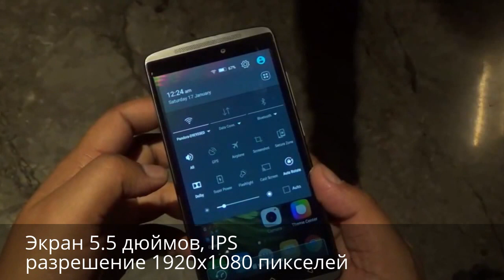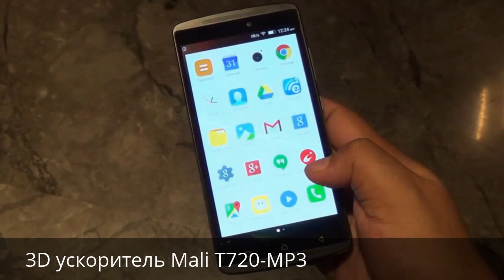Lenovo K4 Note 2016 обзор технические характеристики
Спецификация и технические характеристики смартфона Lenovo K4 Note. Операционная система Android OS, v5.1 (Lollipop), процессор Octa-core Cortex-A53, 1300 МГц, объем оперативной памяти 2 ГБ - A7010, а встроенной памяти 16 GB, размеры экрана 5.5". Основная камера 13 MP, f/2.2, phase detection autofocus, dual-LED (dual tone) flash.